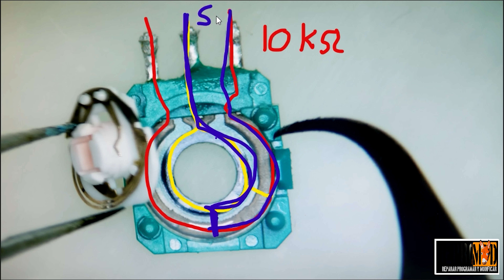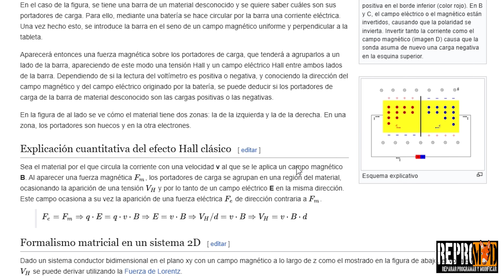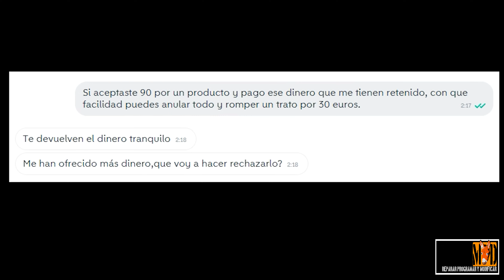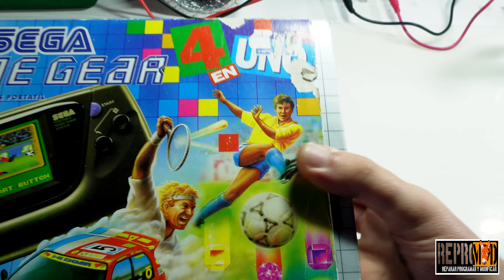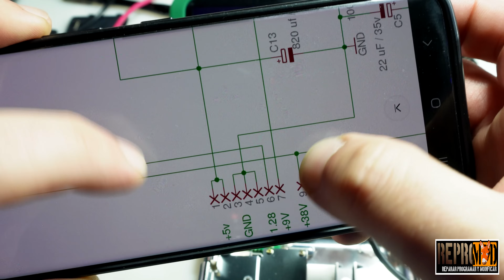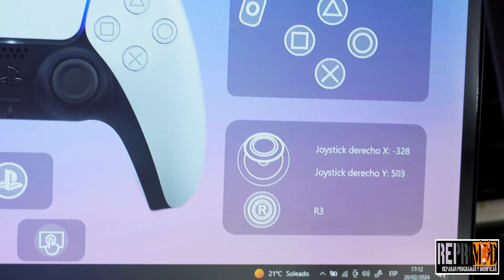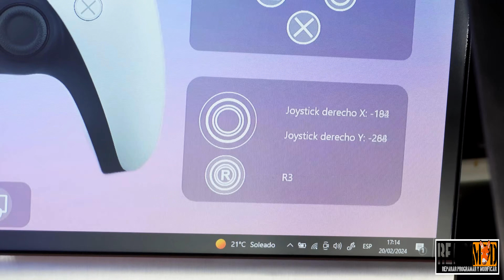¡METE JOYSTICKS MAGNÉTICOS Y ACABA CON EL DRIFT PARA SIEMPRE! LOS PROBAMOS EN LA PS5.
En este video te hablamos de los joystick magnéticos y si realmente merecen la pena para acabar con los movimientos involuntarios de tu mando.

Joysticks magnéticos del video